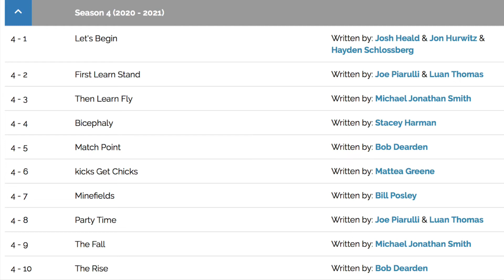Cobra Kai Season 4 Episode Titles (READ DESCRIPTION)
Last year I uploaded a video containing potential spoilers for possible CKS3 Episode Titles. I came across this information on a website used by many American writers/TV Shows that is legitimate. While many did not believe that these titles were true - they ended up being the correct episode titles.

To my knowledge, I was the first person to come across this information and report it. Thus, I discovered the CKS3 Episode Titles for the fandom community!!!

While many have already identified these CK Episode Titles as accurate
for S4 - I thought I would still upload this video given that they appeared on the website (source for information) that I use. I also used this website to discover information for 'Blindspot.'

I think this confirms (or strongly suggests) that these episode titles are likely correct.

Can't wait for S4!